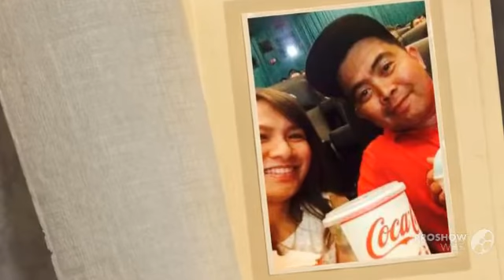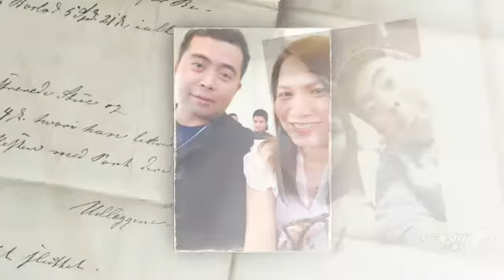Happy 2nd anniversary